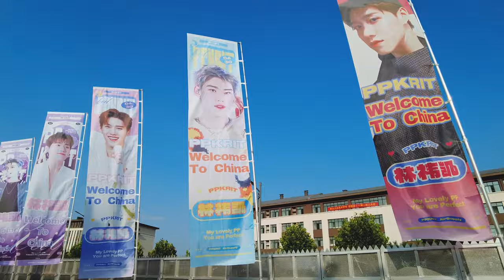PP Krit - SONG SHAN MUSIC FESTIVAL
Thank you all for making SongshanMusicFestivalxPPKritt possible and for being a part of this amazing journey together.